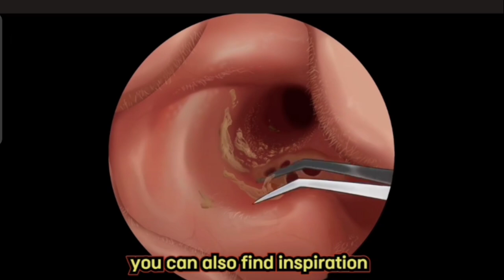ASMR pimple popping animation | ASMR ear blackheads this week